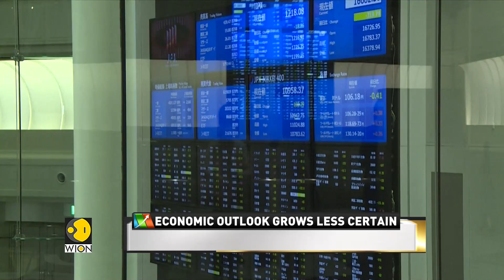Companies cut spending, jobs as economic outlook grows less certain | World Business Watch | WION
Executives at electric car marker Tesla, drug maker Novartis and retailer Bed Bath and Beyond are cutting spending or jobs in U.S. while others are shelving projects or deals as inflation rages and confidence in the world economy wanes.